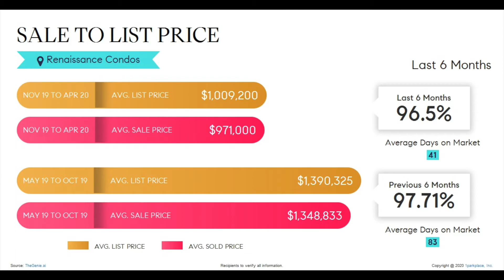Renaissance San DiegoMarket Update June 2020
Renaissance San Diego High Rise in the Marina District Market Update June 2020 by Greg and Julie Burnham Real Estate Compass